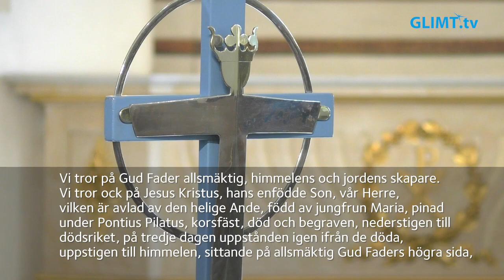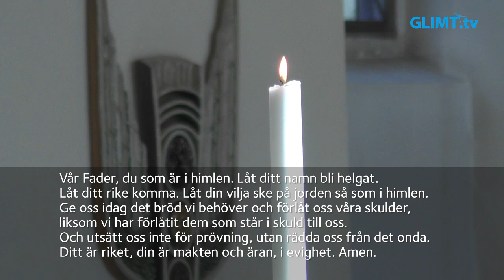Högmässa på Sextonde söndagen efter trefaldighet, 24 september, från domkyrkan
Högmässa på Sextonde söndagen efter trefaldighet, 24 september, från domkyrkan i Karlstad. Dagens rubrik är ”Döden och livet”. Medverkande: Åsa Bergsten, präst, Sebastian Junling, kantor samt domkyrkans kyrkvärdar och vaktmästare.